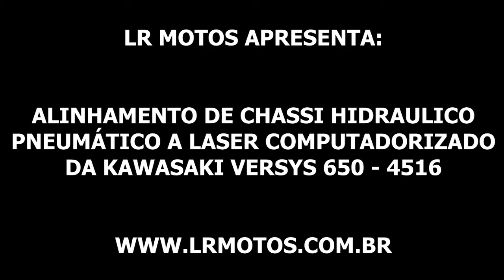LR Motos - Alinhamento de Chassi a Laser da Kawasaki Versys 650 - 4516